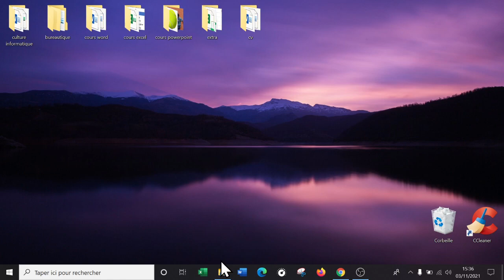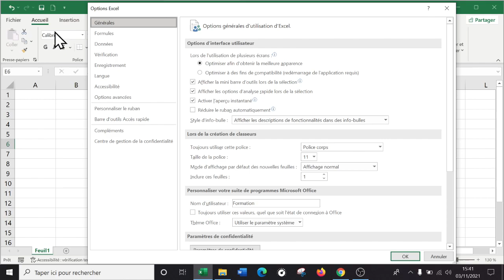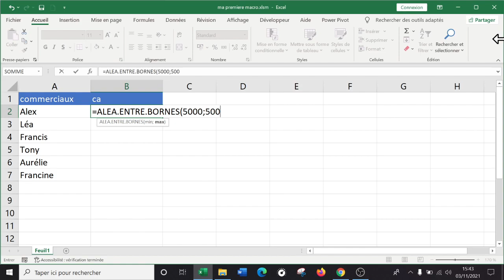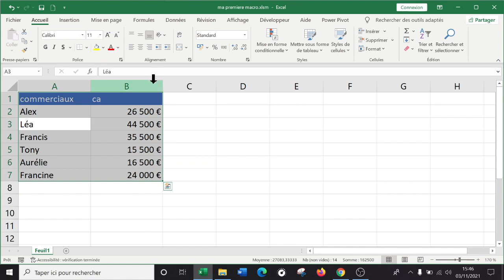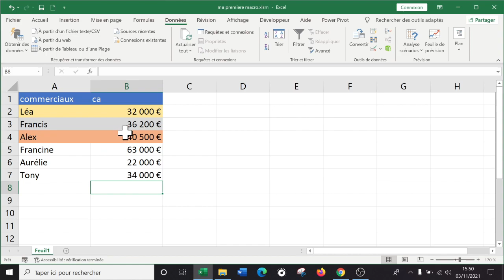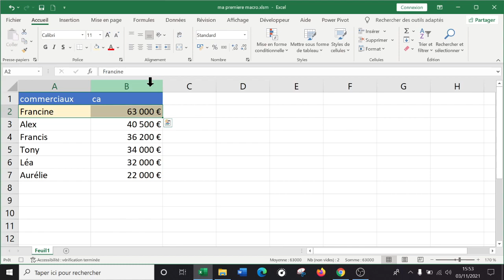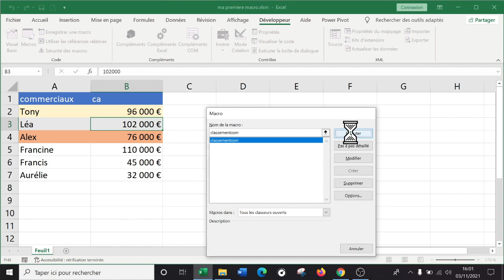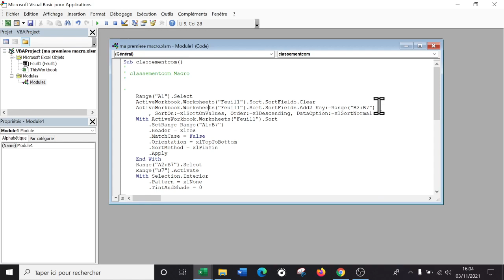Tableurs - Ma première macro